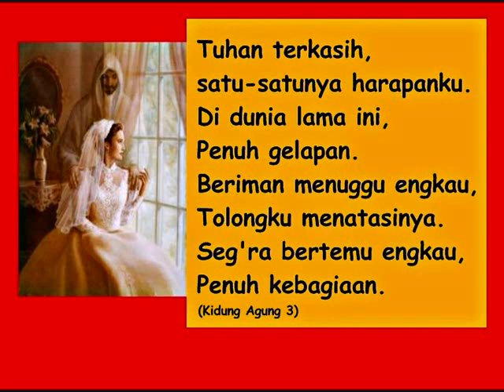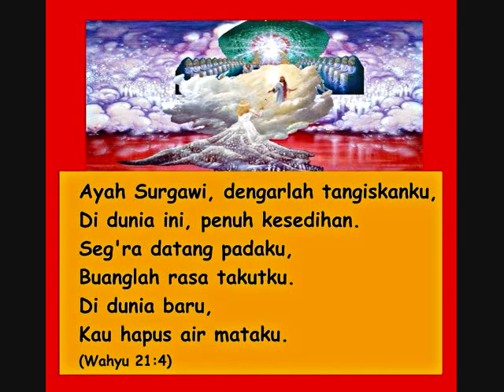Original Christian Song 25B - Tuhan Terkasih; Beloved Lord (Chinese Melody) in Indonesian.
Lagu komposisi asli  dan pengaturan musik original - Tuhan Terkasih (melodi Cina).
Referensi Ayat Alkitab adalah Wahyu 21:4 dan Kidung Agung 3.
silakan lihat video 25A dari daftar putar yang sama untuk versi vocal.

Please look at video 15A of the playlist for the vocal version. The bible reference verses are Revelation 21:4 and Song 3.